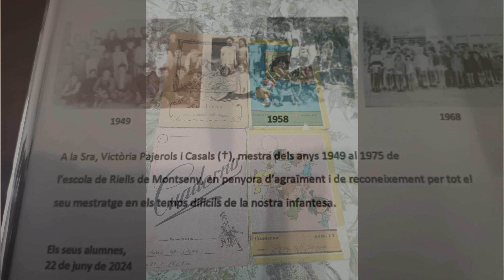Escola de Riells del Montseny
Videos y Rutas de La Xulilla Rutera
Susucribete a nuestro canal.